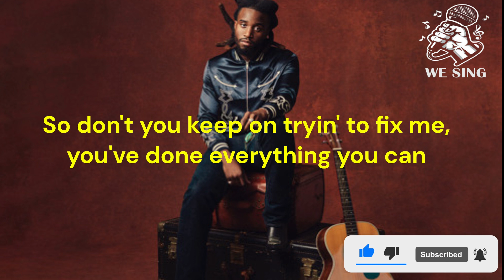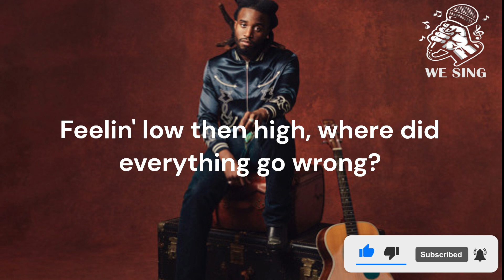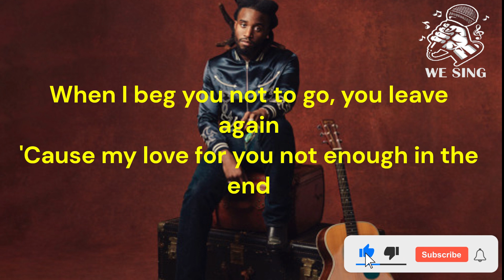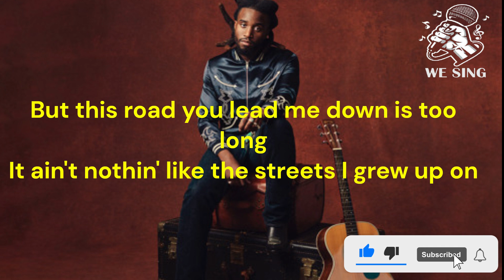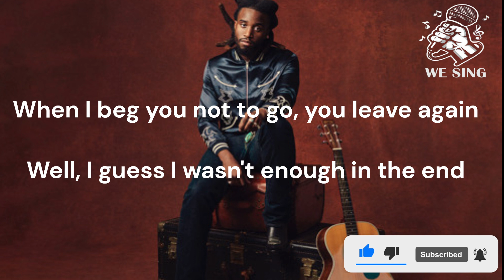Shaboozey ft Noah Cyrus My Fault Official Lyrics WE SING